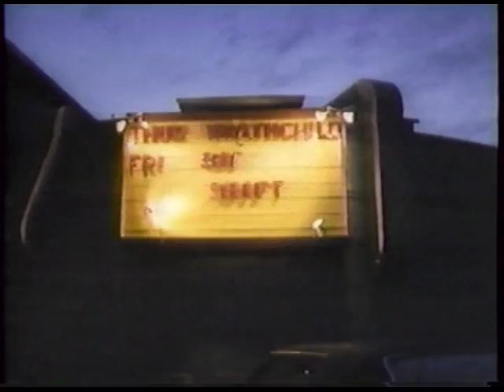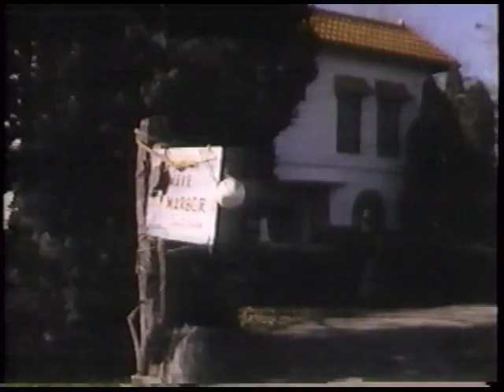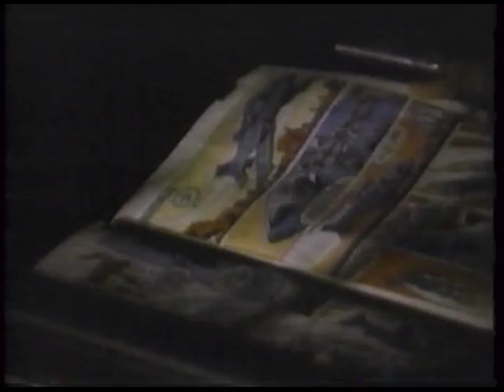Wrathchild - West 57th Street Feature (1986)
This is somewhat bittersweet to watch. Wrathchild/Souls at Zero should have been huge, but sadly this was not to be. While this documentary doesn't show Wrathchild as the band they would become, they would eventually tour with the likes of Testament and Pantera, and even headline over Pantera in their hometown of Baltimore, MD.